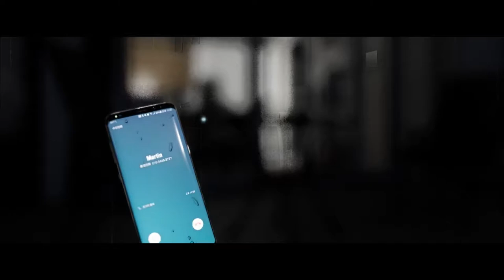LAST HILLS - Official Trailer ( 2018 )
Last Hills Official Trailer - Realistic Horror Game

Last Hills is a first-person surreal psychological horror game. In which you can feel moments of insanity, mystery, stress, and horror from unknown black shadows in an ever-changing space.